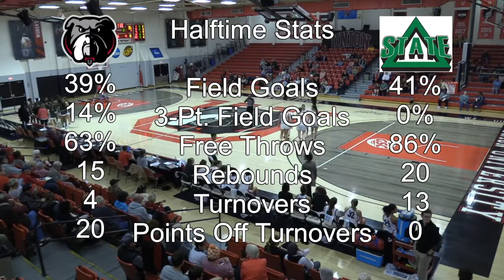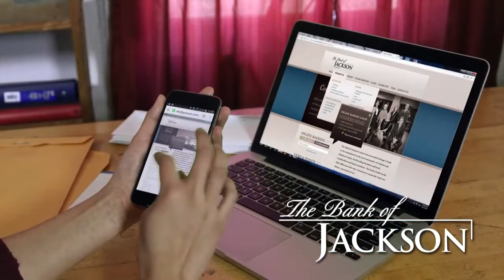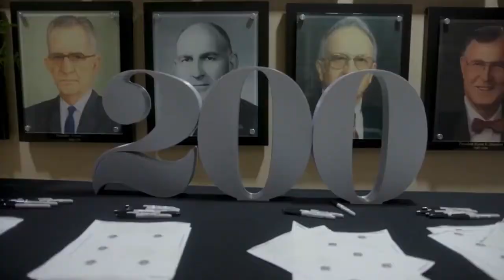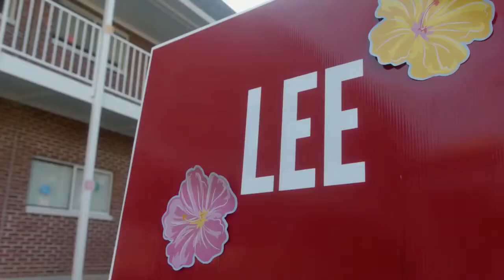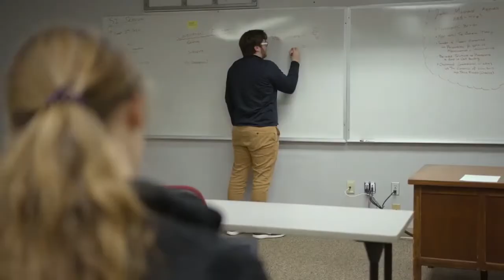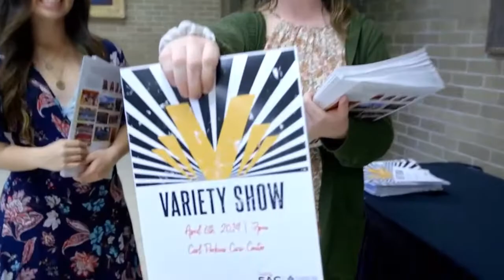Union University vs Delta State Basketball 19NOV2022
Union University vs. Delta State Women's and Men's Basketball Games from November 19, 2022 by Worthy Road Studios for the BallGame Blitz TV Show!